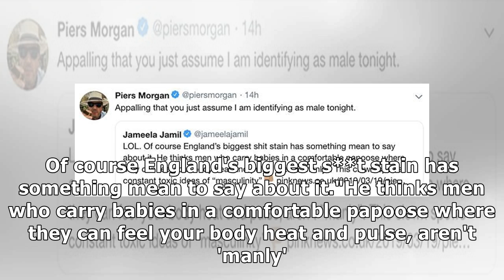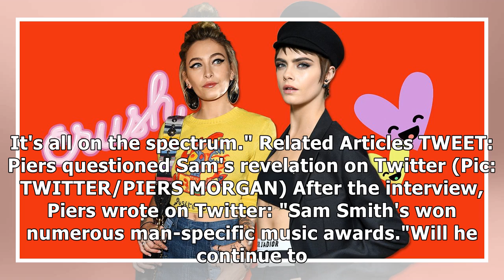Jameela Jamil brands Piers Morgan a 's**t stain' in masculinity row